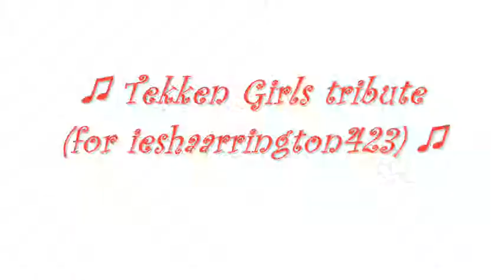♫ Tekken Girls tribute (for ieshaarrington423) ♫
i made video of tribute about tekken girls... i made that video for my friend... so i like them except anna... i don't like anna very much... nina is better than she... and it is very good that they are rival... so i gave other song instead of Nicki Minaj and i hope you enjoy it ^_^

tittle: ♫ Tekken Girls tribute (for ieshaarrington423) ♫